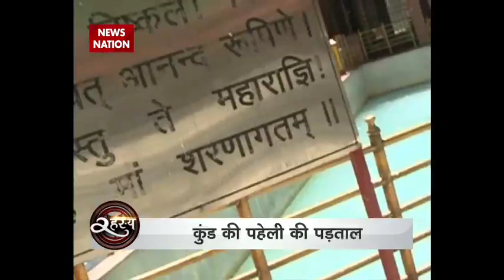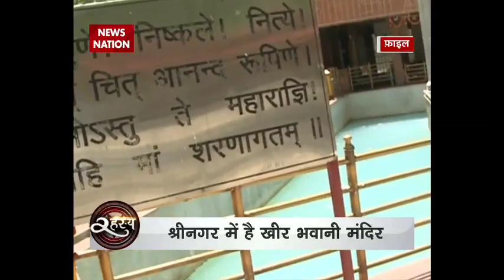Rahasya: Secrets behind famous Mata Kheer Bhawani Temple in Srinagar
Watch News Nation's special programme 'Rahasya' featuring Amazing Stories across India.